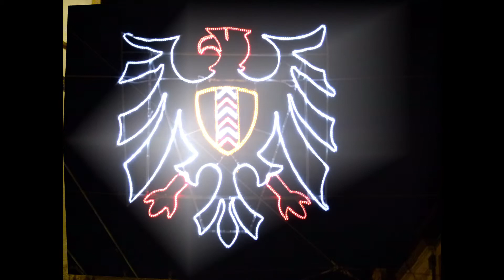Strassen Beleuchtung, Neuenburg, Le Landeron, Neuenstadt